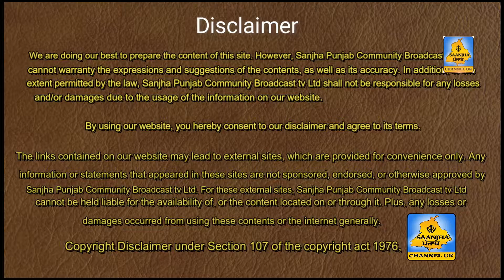Aisa mera raam with gifted and talented Harleen kaur at Ruben family’s house.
The links contained on our website may lead to external sites, which are provided for convenience only. Any information or statements that appeared in these sites are not sponsored, endorsed, or otherwise approved by Sanjha Punjab Community Broadcast tv Ltd. For these external sites, Sanjha Punjab Community Broadcast tv Ltd cannot be held liable for the availability of, or the content located on or through it. Plus, any losses or damages occurred from using these contents or the internet generally.                                                                                                                                             Aisa mera raam with gifted and talented Harleen kaur at Ruben family’s house. Stay blessed Harleen beta.   By Bhai Nirmal Singh Nagpuri